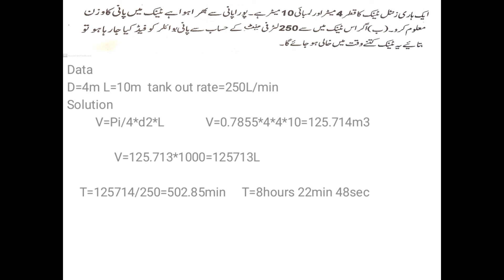Tank thickness Q3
AB boiler math